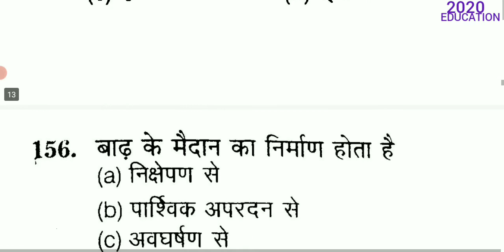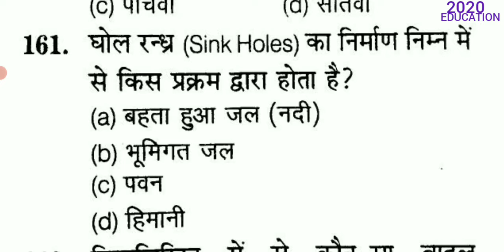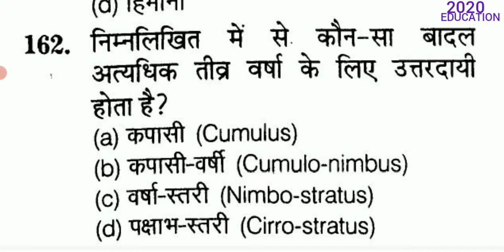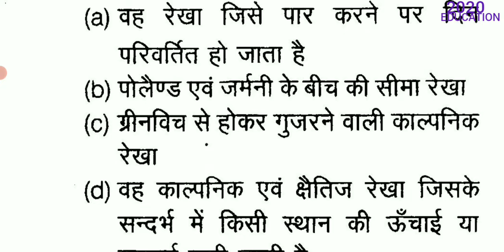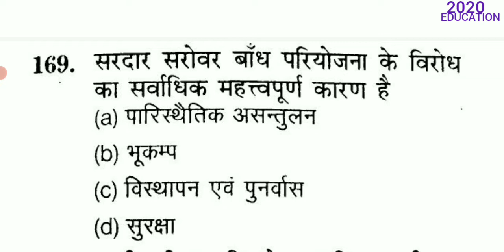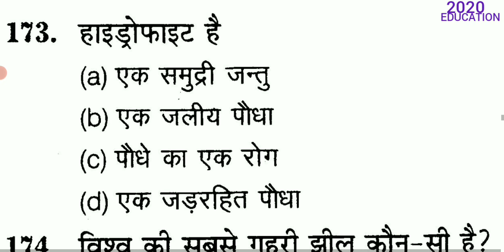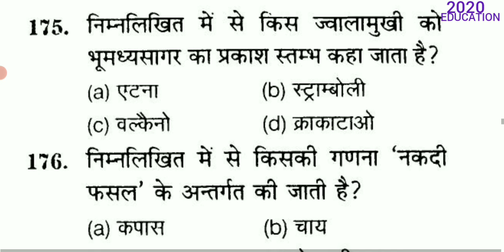यूपी बी एड प्रवेश परीक्षा भूगोल भाग 7